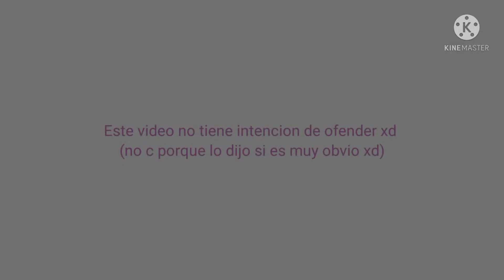•Jibaku Shounen Hanako-Kun Reaccionan a sus ships•Parte 1•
Los hice lo mejor parecidos xd y esto está inspirado en mis gustos nada más xd es como un au o algo así xd